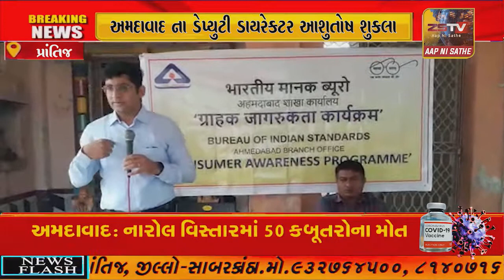પ્રાંતિજ પાસે આવેલ ડોડીપાર ખાતે ગ્રાહક જાગૃતિ કાર્યક્રમ યોજાયો //ZSTVNEWS//